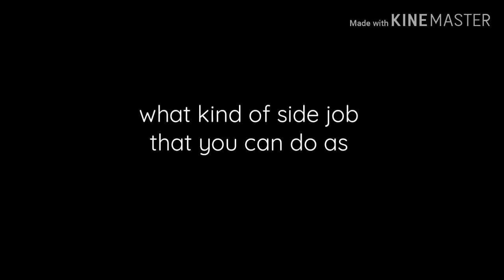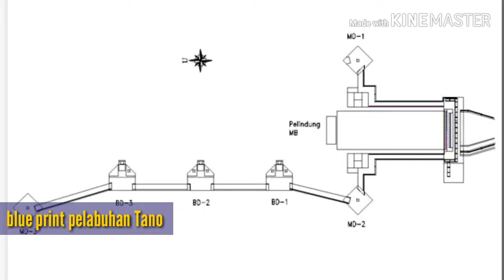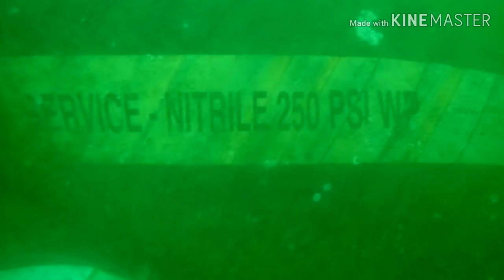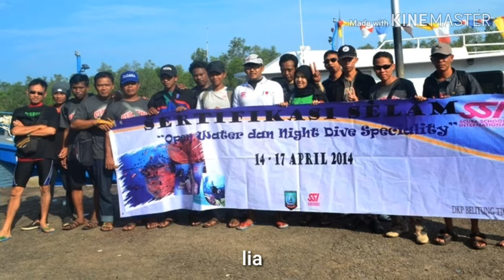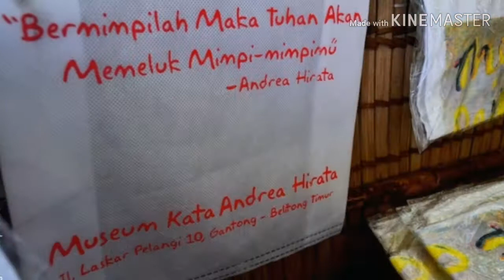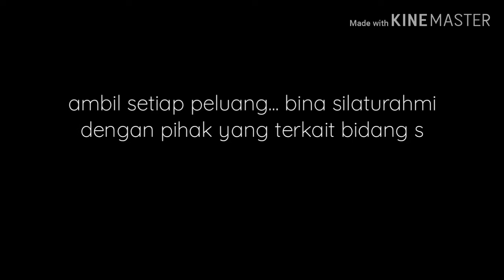un_limited DIVER (episode#65)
Hanya sekedar liputan motivasi biasa. ,
moral yang ingin disampaikan sederhana saja. Ketika memutuskan mendalami profesi penyelam, jangan cuma berkutat di satu skup bidang pekerjaan. Ada begitu banyak peluang yang masih terbuka untuk dikembangkan sebagai rentetan profesi kategori laut/perairan. Tekun dan dalami peluang-peluang itu...sambil tetap istiqomah mengembangkan ketrampilan/skill pendukungnya. Smoga tertangkap initiatif terselubungnya. Sambil menyelam minum 'air'. Jalesveva GAYA mahe...diluas samudra kita gaya :)